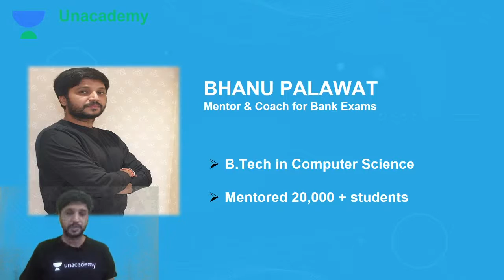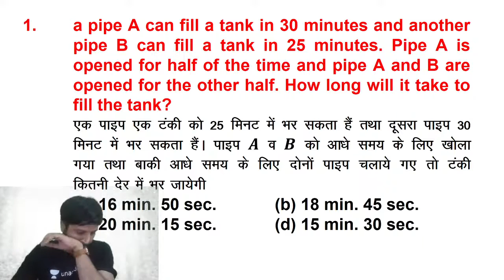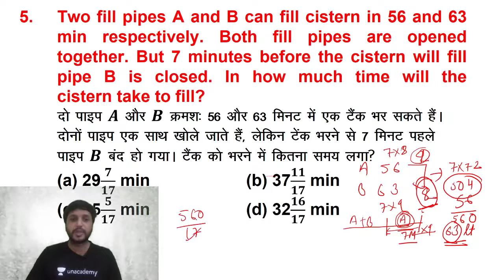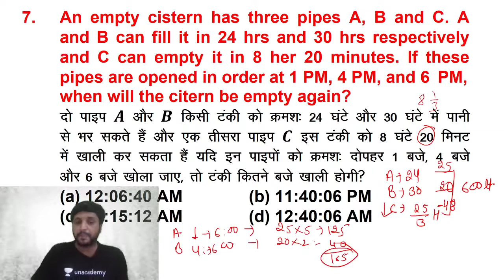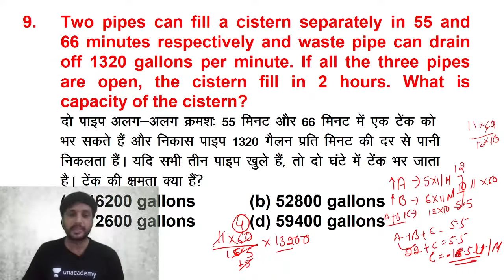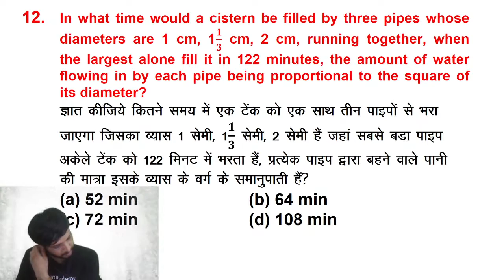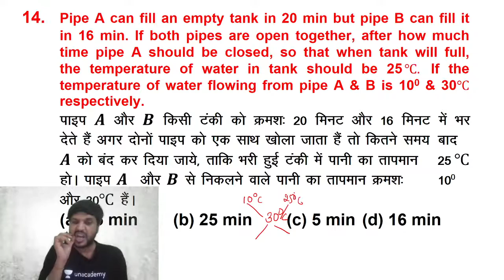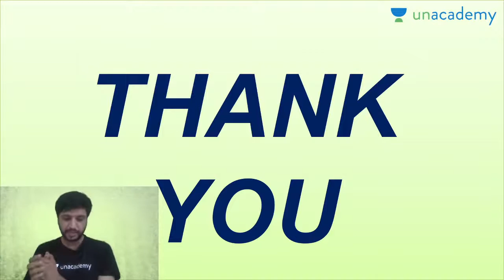6:00 PM - Pipe & Cistern + Top 25 Questions | Target SBI clerk 2021 Part 1 | by Bhanu Palawat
WIfiStudy Bank Exams | SBI Clerk 2021 | Pipe & Cistern basic concepts | Top 25 Questions | Maths By Bhanu Palawat |  @WifistudyBankexams

🚀 7:00 PM - Maths by Bhanu Palawat

👉🏻 Use Code:  to enroll for Free

1. One Subscription, Unlimited Access
2. Learn from your favorite teacher
3. Real time interaction with teacher
4. You can ask doubts in live class
5. Limited students
6. Download the videos & watch offline